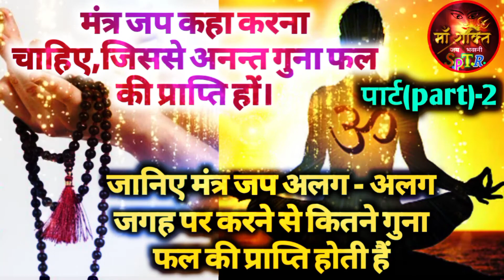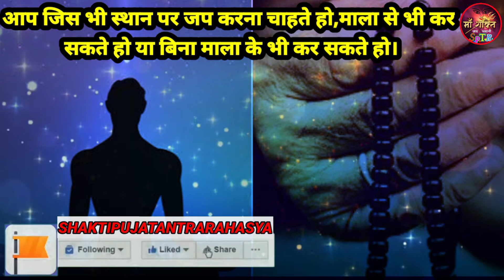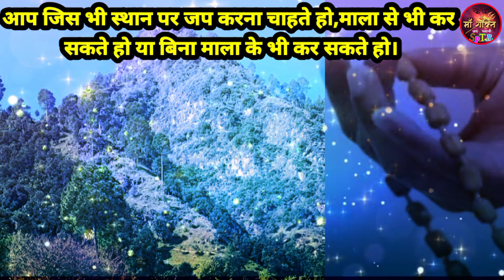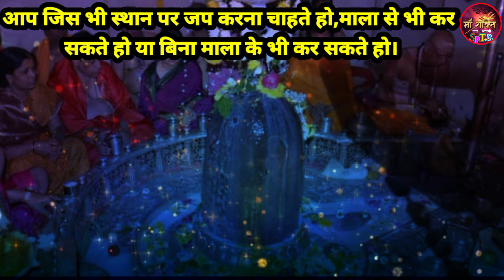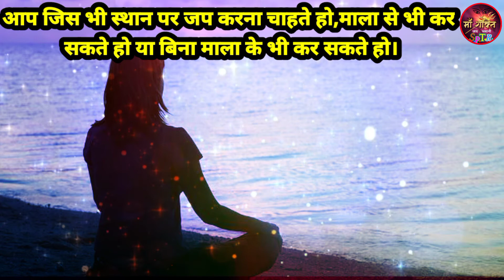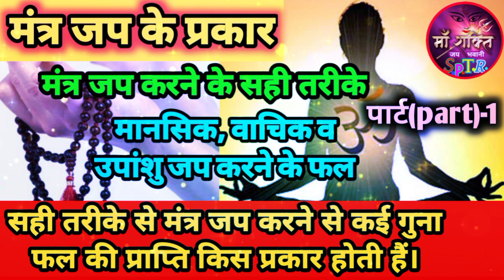mantra jap kaise kare.mantra kaise jape.मंत्र जप कैसे करें/मंत्र जप अलग-अलग जगह पर करने के फल/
जय माता दी ,आज  हम आपके लिए जानकारी लेकर आये है,mantra jap kaise kare.mantra kaise jape.मंत्र जप कैसे करें/जानिए मंत्र जप अलग-अलग जगह पर करने से कितने गुना फल की प्राप्ति होतो है/ ऐसी ही रहस्यमयी जानकारियों के लिए आप हमारे चेंनेल से जुड़े रहे,धन्यवाद,जय भवानी,
पार्ट 1]
मंत्र जप कितने प्रकार से किये जाते है
 मंत्र जप के कितने प्रकार होते है विडियो लिंक-

[ social media links follow me-]                                                                                                               [सोशल मीडिया लिंक्स फॉलो मी -].

 जय  माँ  सर्वेश्वरी
       आप पर माता रानी का आशीर्वाद सदा बना  रहे I आप सुखी व सम्पन हो ये हमारी कामना है I हम आपको धर्म से सम्बन्धित जानकारी देना चाहते  है ,वेद  पुराण ,गुप्तपद्धतियाँ , तंत्र ,मंत्र ,रहस्यमयी  तंत्र मन्त्र से  सम्बन्धित , सनातन धर्म से जुडी  अधिक जानकारीयाँ  पाने के लिए हमारे  चेंनल पर सब्सक्राइब करे I हमसे जुड़े तथा हमारे आध्यत्मिक परिवार का हिस्सा बने  Iजय  भवानी

1] mantra jaap
2] mantra jap mantra
3] mantra jaap kaise kare
4] mantra jaap 108
5] mantra japa mala
6] 1 crore mantra jaap ke fayde
7] durga mantra jaap,
8] kaunsa mantra jape
9] mantra kaise jape
10] mantra jaap ke fayde
11] jap kitne prakar ke hote hai
12] jap kaise karna chahiye
13] jap kaise karen
14] mantra jap kis jagah karne se fal ki prapti hoti hai
15] mantra jap kaise karen
related to'
1] mala se jap kaise karen
2] mantra jap kaha karna chahiye
3] मंत्र जप कैसे करें
4] मंत्र जप मराठी
5] शिव मंत्र जप
6] हनुमान मंत्र जप
7] shakti puja tantra rahasya mantra jap kaise kare,